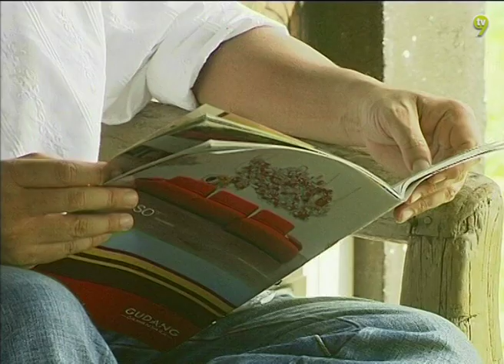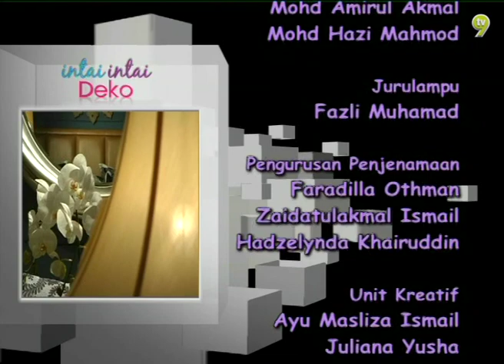Intai-Intai Deko (2011) | Episod 1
Kembali dengan musim baru, Intai Intai Deko yang memaparkan segala rahsia, tips dan koleksi kecantikan senibina dan perkakasan rumah yang unik.